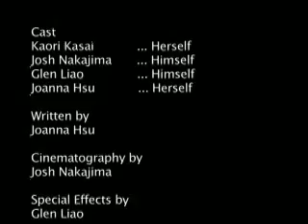Sky's the limit (5min short film)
Sky's the limit (Final Taiko)
2005 BCIT 5min Film project (film direct/editing/sound effect)